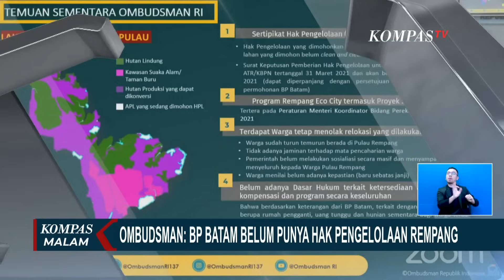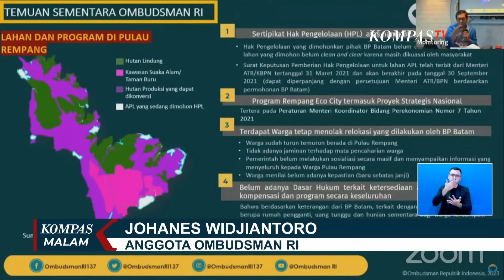Begini Kesaksian Warga Pulau Rempang yang Tolak Direlokasi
KOMPAS.TV - Sejumlah warga sembulang di Pulau Rempang, Batam, Kepulauan Riau berkumpul menolak penggeseran tempat tinggal mereka.

Warga meminta pemerintah agar pembangunan proyek Rempang Eco City dapat dilakukan jauh dari permukiman.

Warga sembulang bersikeras tak ingin digeser dan meninggalkan kampung mereka yang telah ditinggali selama ini.

Meski sudah disiapkan hunian sementara warga tetap menolak dipindahkan dari tanah kelahirannya ini.

Baca Juga Ombudsman RI Sebut BP Batam Belum Punya Hak Pengelolaan Rempang di